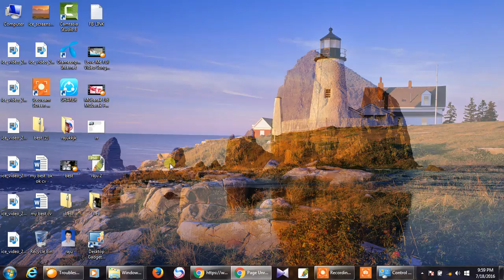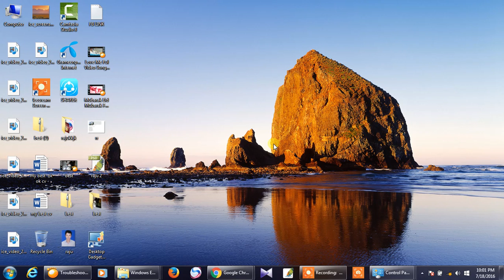How to keep the speed of the computer without anti-virus tutorial in bangla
anti virus charai comuter speed rakhte parben khub sohojai er jonno kono jhemala pohate hobena video ti dakhle apnara clear hoye jaben